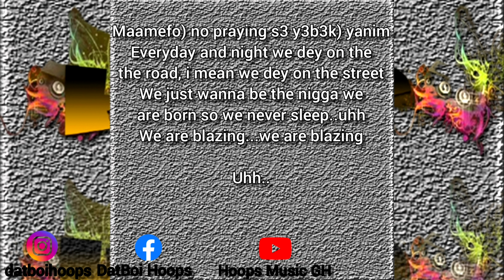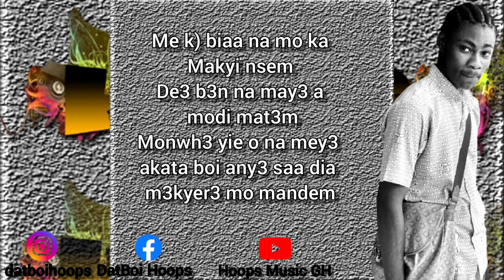Blazing~Kwame Off Hoops(official lyrics)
Blazing is a motivational song to remind the youth how their parents pray for them to survive the hardship of life.

Blazing was written and performed by Kwame Off Hoops, a Ghanaian musician with positive ambitions to push the name Ghana on top of the world.